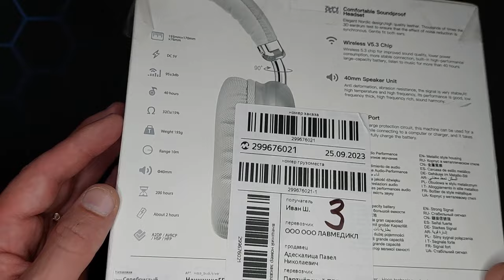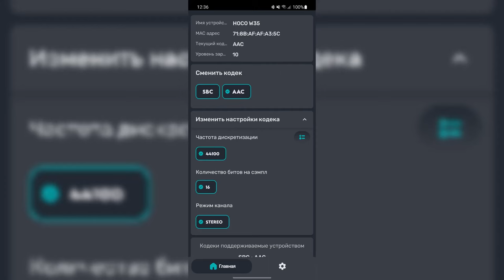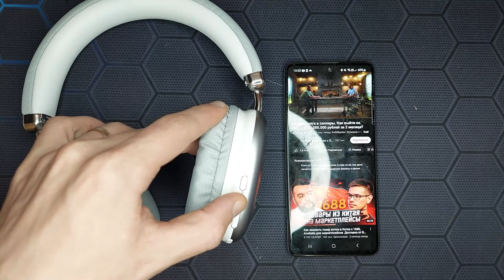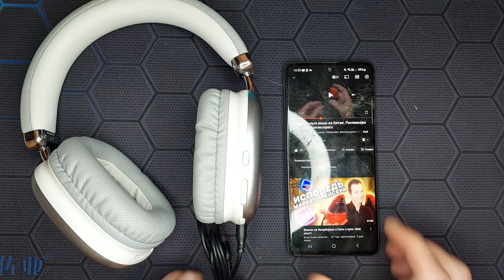Бюджетные беспроводные полноразмерные Bluetooth наушники HOCO W35 с Яндекс Маркета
Всем привет, друзья! Вы на канале OBZOROFF и сегодня у нас на обзоре беспроводные полноразмерные Bluetooth наушники HOCO W35. Модель этого, 2023 года и покупал я их на Яндекс Маркете, ну а ссылка них находится ниже.
Видео является информационно-аналитическим материалом.